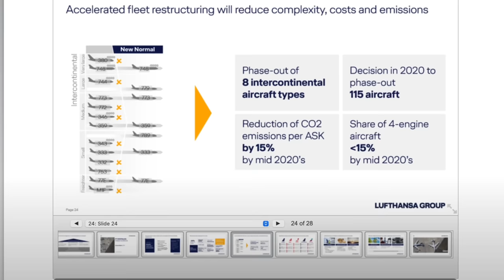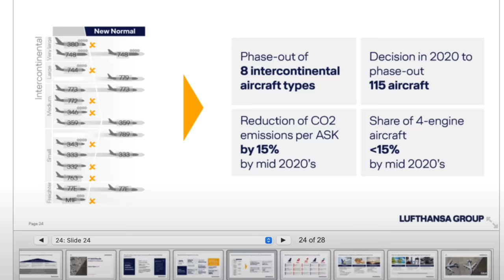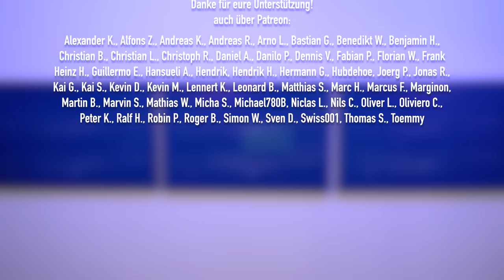A380 zurück zur Lufthansa? Flottenplanung Update! AeroNews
Kommt der A380 zurück zur Lufthansa? Die größte deutsche Airline muss auf dem Weg hin zu einer zukunftstauglichen Flotte einige Kompromisse eingehen - und sie zieht zum ersten Mal eine ganze Menge ungewöhnliche Optionen. Schauen wir uns an, viel Spaß damit!

Inhalt:
0:00 Intro
0:38 Lufthansa fliegt viele verschiedene Flugzeuge
1:58 Kommt der A380 zurück zur Lufthansa?
3:41 Lufthansas Flottenplanung für die Zukunft
5:17 A380 als Zwischenlösung
7:10 A340 als Zwischenlösung
8:22 Gebrauchte A350 bei Lufthansa
10:35 Lufthansa nutzt die Krise als Chance
11:50 Danke fürs Zuschauen!